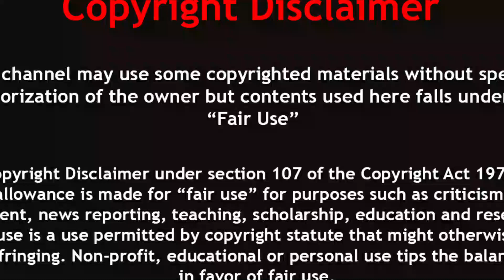এই সাপ গুলো দেখে বিজ্ঞানীরাও অবাক হয়ে গিয়েছিল | Rarest Snakes in the world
Rarest Snakes in the World